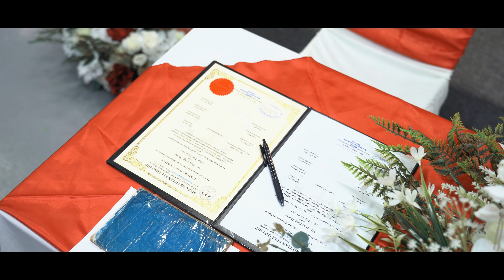A LING & TIAL TE | WEDDING VIDEO FULL 2024